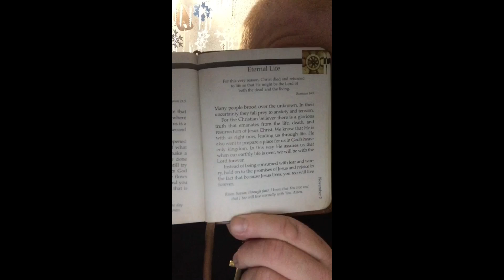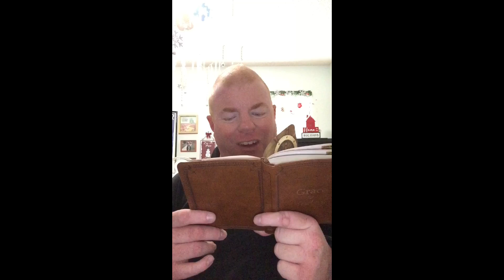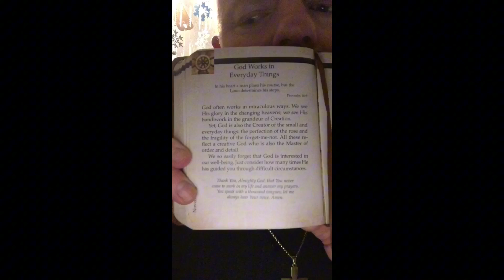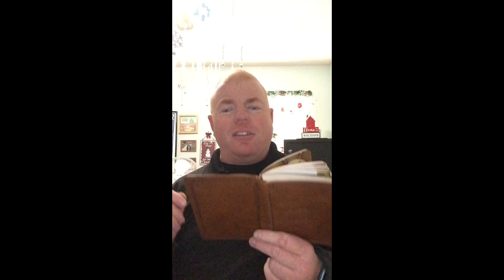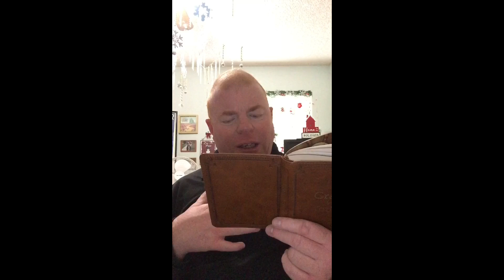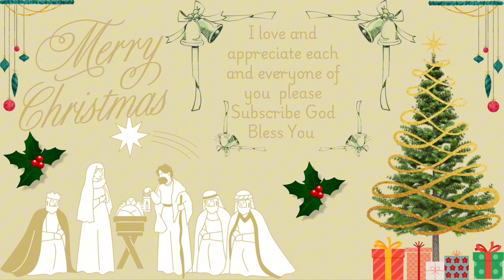3 devotions through the book grace for today today’s devotions are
Eternal life God works in everyday things you a child of royal blood My devotion playlist